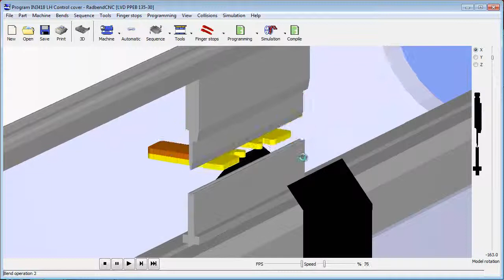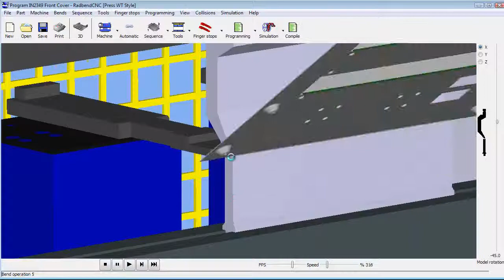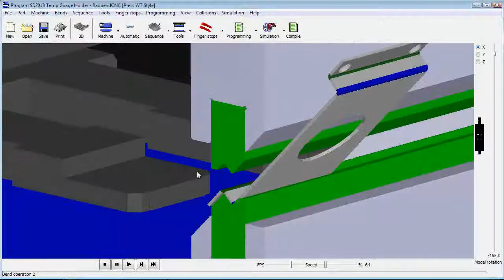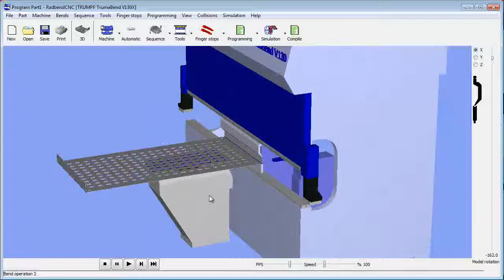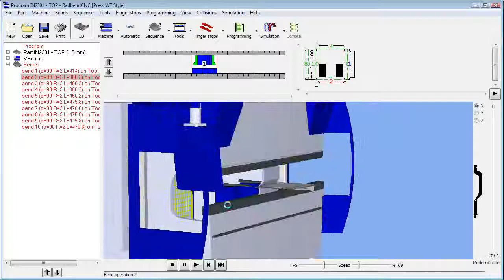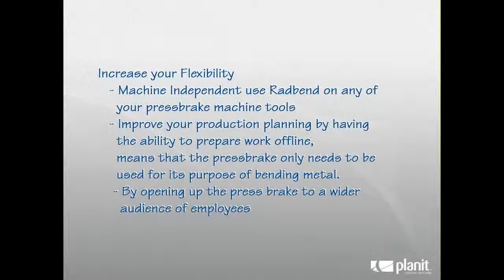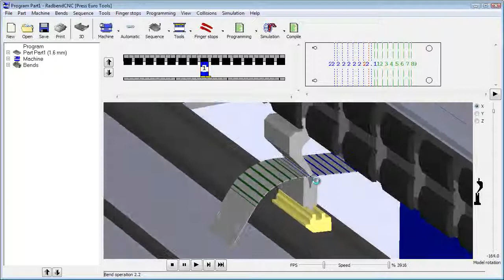Radbend 3D & 2D Press Brake Offline Software Overview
Import DXF & IGES Programs directly to your CNC Press Brake.